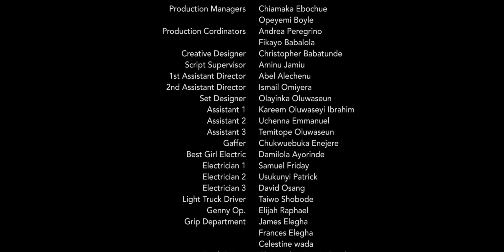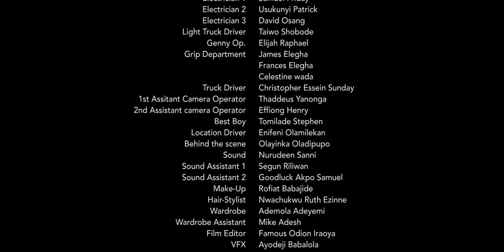Intermission: TheMovie [Created by Ibejii]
Intermission is the story of a family that slowly disintegrates as the children of the family (Nigerian citizens) make personal choices that jar with the dictates of an unbending father (Nigeria) who will neither bend nor hearken to pleas for space to express free of hypocrisy, duplicity, corruption and judgment.

Gambling life and limb for the chance of a new life, the children leave for unknown, often uncharted, destinations.  Mother (Naija), caring, prayerful, hopeful and non-judgmental, tries and cries, but is no more successful at reaching her children, disdainful of her powerlessness, than her husband, who treats her with an admixture of pity and contempt.

Ultimately, mother falls and is impaled on the flag of Nigeria (as all clean living, good intentioned citizens: shunted for respecting traffic rules, jumped in queues, passed-over for integrity in public office, cheated in business, etc.).

Starring Dakore Egbuson-Akande, Christian Paul, Ruby Akabueze, Emmanuel Osahor and afro-soul artiste, Ibejii, Intermission is a compelling, highly charged, drama and a must-see short film.

Written and executive-produced by Remi Okunlola, Intermission is produced by Christian Ahiawe and directed by Famous Oraoya.